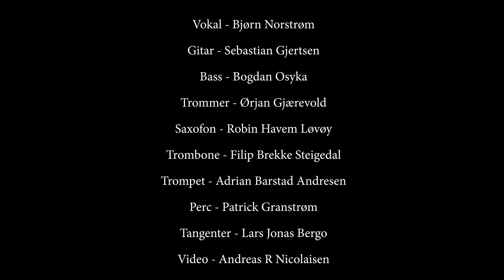Vacation Mode - Munchies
Vokal - Bjørn Norstrøm
Gitar - Sebastian Gjertsen
Bass - Bogdan Osyka
Trommer - Ørjan Gjærevold
Saxofon - Robin Havem Løvøy
Trombone - Filip Brekke Steigedal
Trompet - Adrian Barstad Andresen
Perc - Patrick Granstrøm
Tangenter - Lars Jonas Bergo